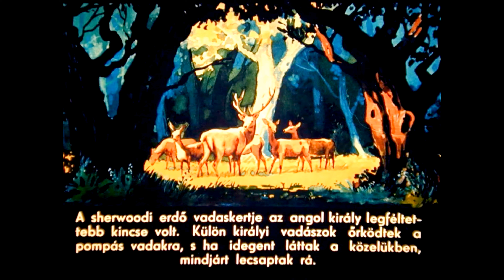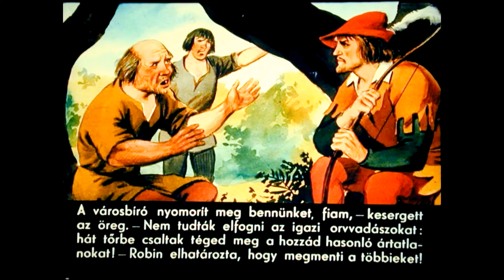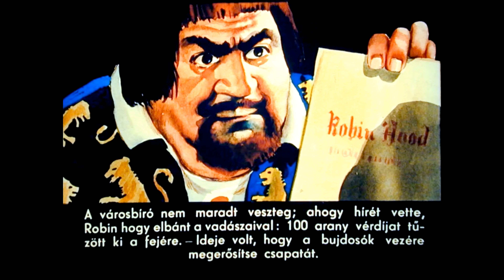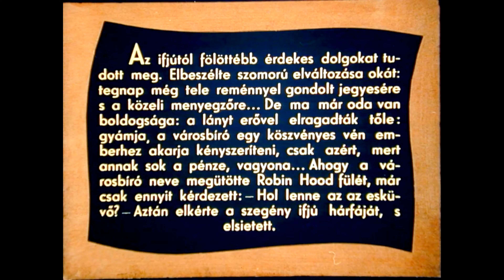Диафильм Hun Robin Hood 1957 2ч